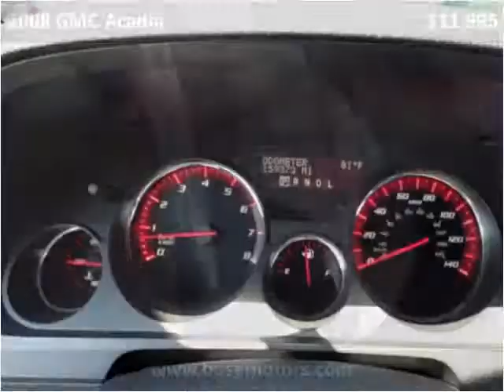2008 GMC Acadia Used Cars Crestwood IL